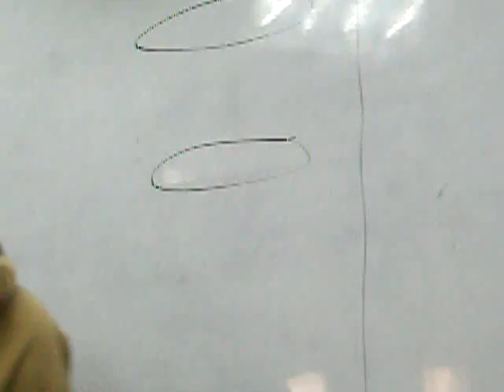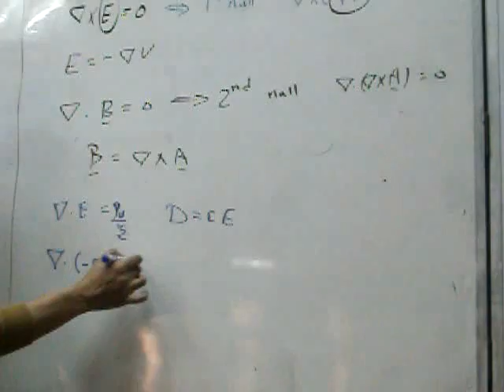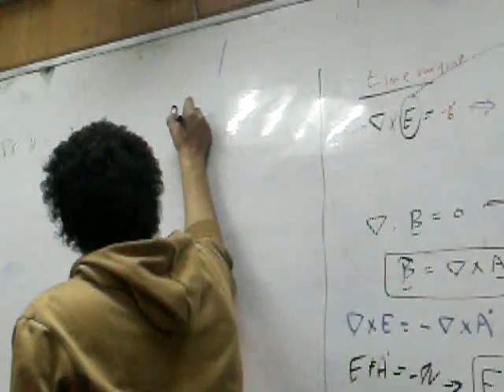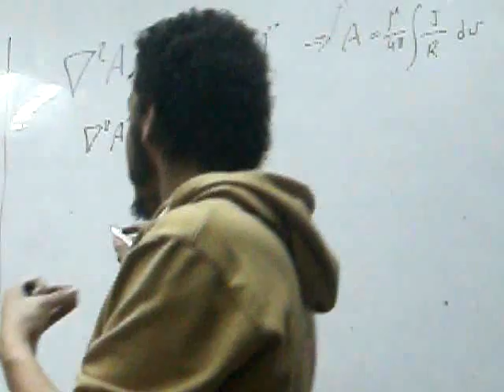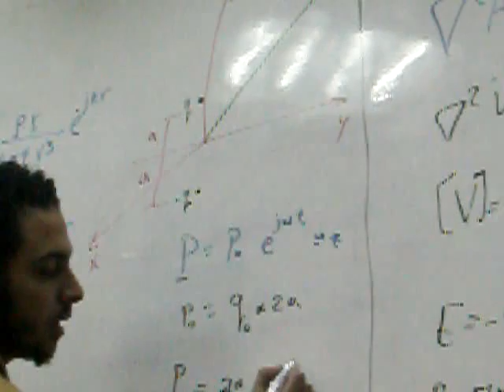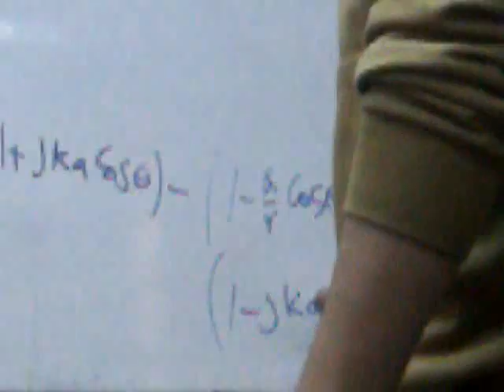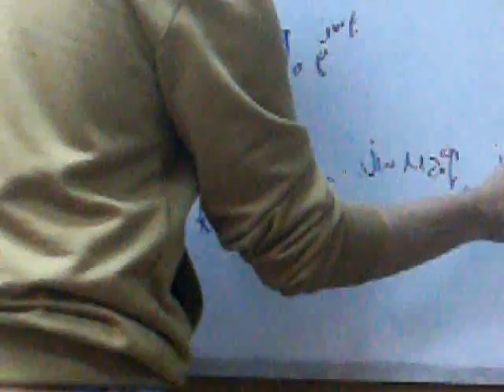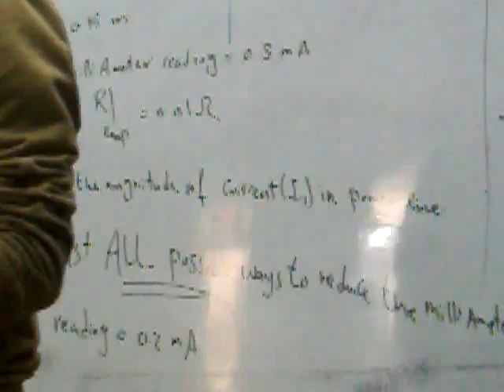SEC3 || fields || EECE || 2nd Year || 2nd term